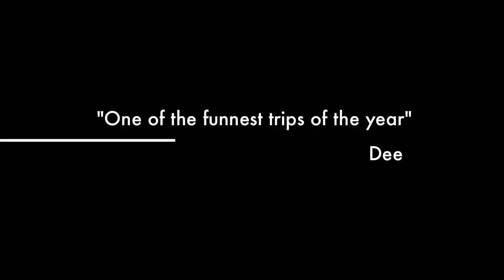Outward Bound Ski Week NZ 2011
Outward Bound staff rip it up in the Craigieburn Ranges of New Zealand